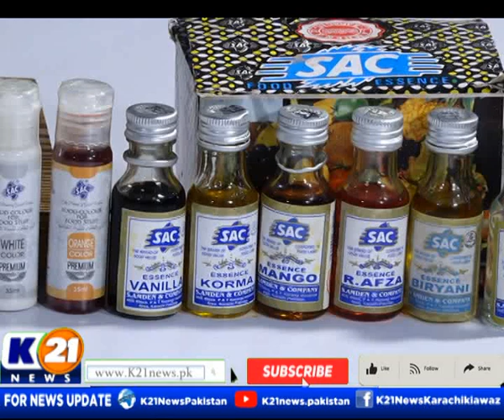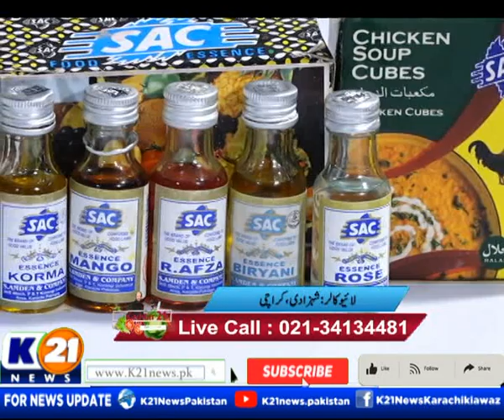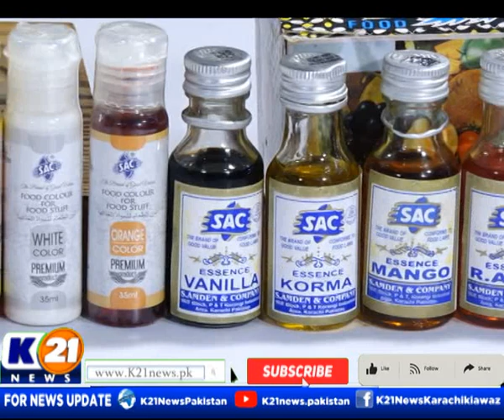KITCHEN 21 WITH CHEF ASAD | 31-Jan-2023 | K21 News